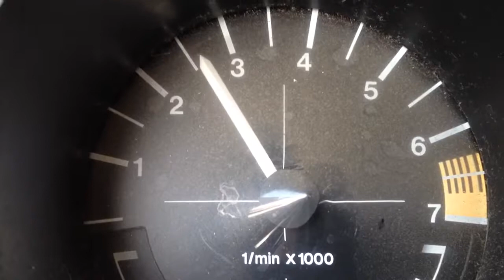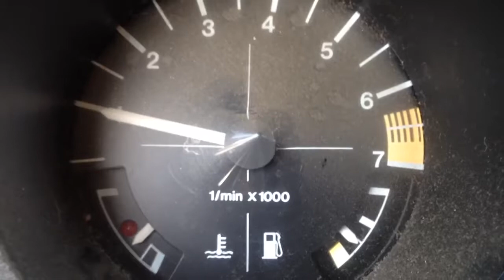VW Scirocco rpm surge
VW Scirocco with strange, rhythmic rpm surge, both at rest and while under way. In the video, I am holding a constant throttle position and RPM surges. When I release the throttle, initially it died.  I restarted then gave it no throttle. It would idle at 1000 rpm, then almost die, then recover, in a very rhythmic way.  Vacuum leak? Distributor vacuum advance going haywire?